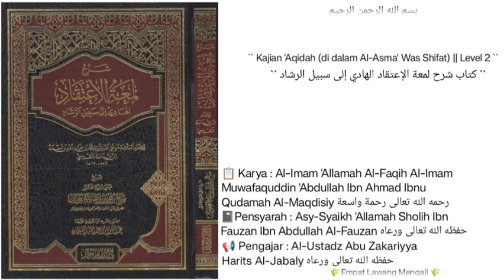Syarh Lum'atul I'tiqad | 108 | Pembahasan seputar ayat muhkam dan mutasyabih.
Pembahasan seputar ayat muhkam dan mutasyabih.